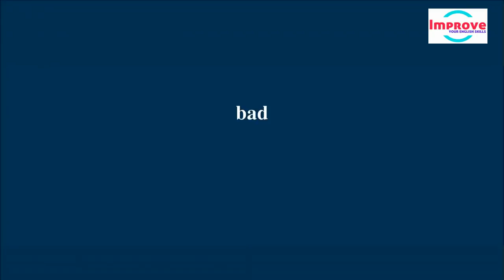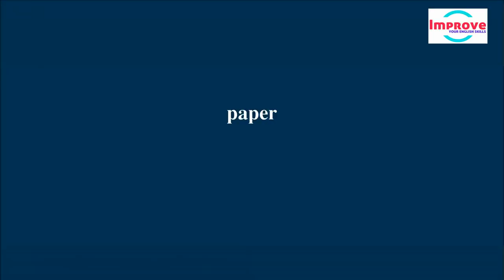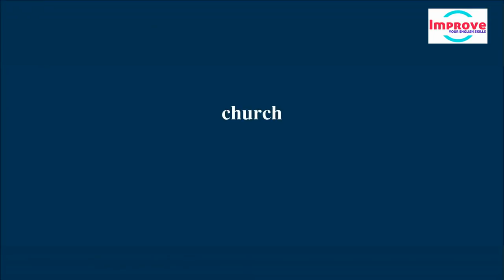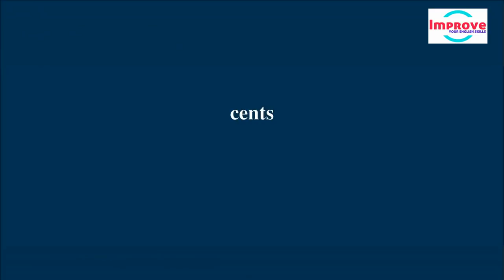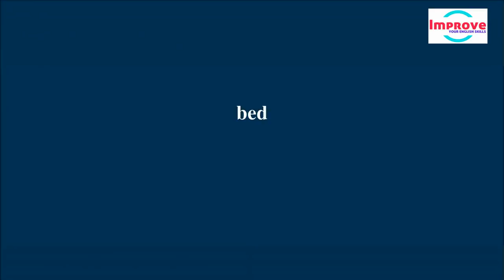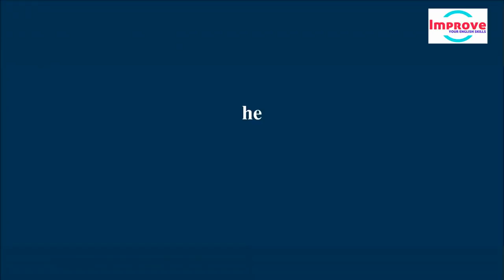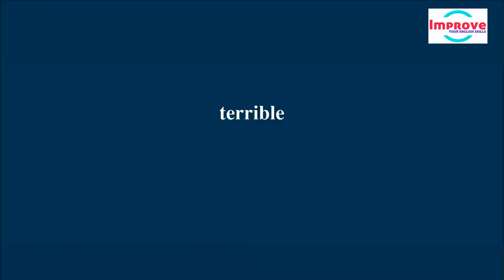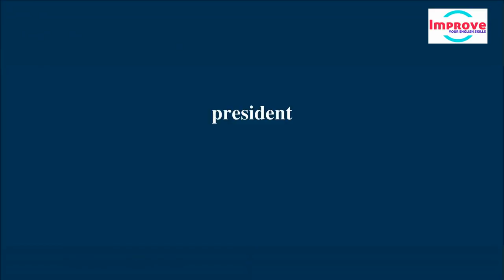Learn English Vocabulary By Listening English Practice Everyday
English speaking skills practice, Learn English Conversation